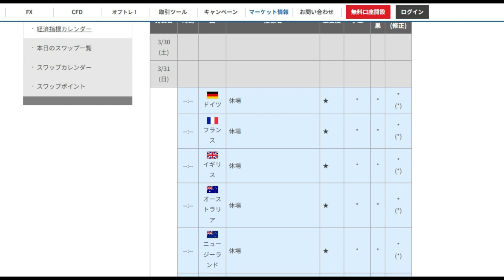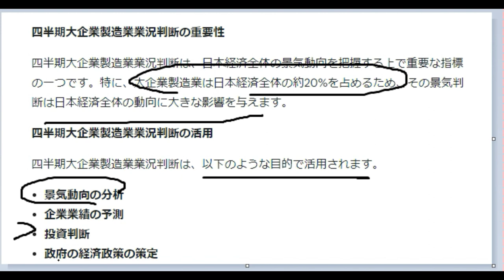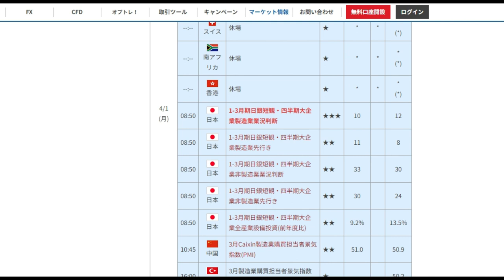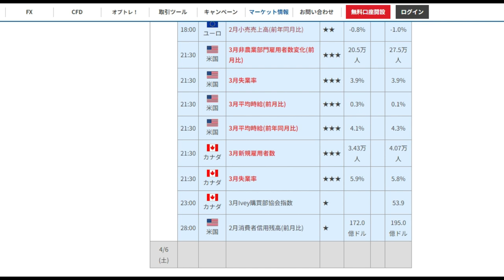【FX】第14週（4月1日～5日）材料見通し「日銀短観」